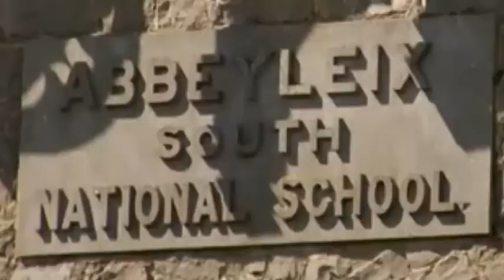INTERVIEW WITH 7TH. VISCOUNT LORD DE VESCI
The De Vesci family were associated with Abbeyleix for over three hundred years. The family were held in very high esteem by everybody. The growth and life of the town is closely intertwined with the history of the De Vesci Family. The present lord shares his story with us.